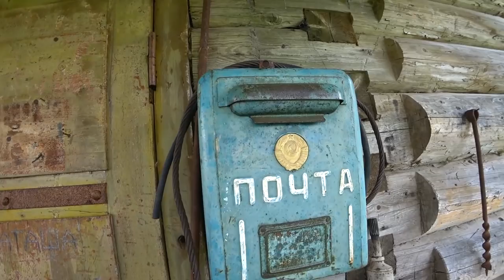На ЮГ Архангельской! Потоп в вездеходе! Деревянный снегоход!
Хочешь забыть о комарах на охоте, рыбалке и копе, купи Thermacell
Проверено нами!
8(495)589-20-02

Не забудь в комментарии указать промо код "Герасим Шерп" и получить скидку 7%